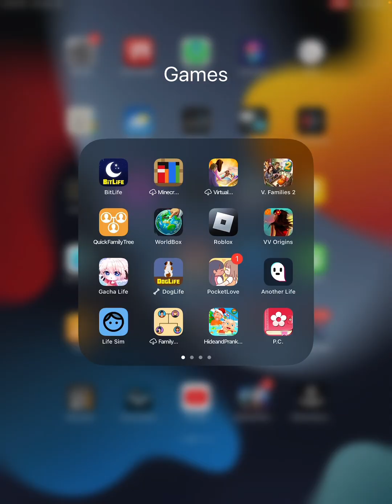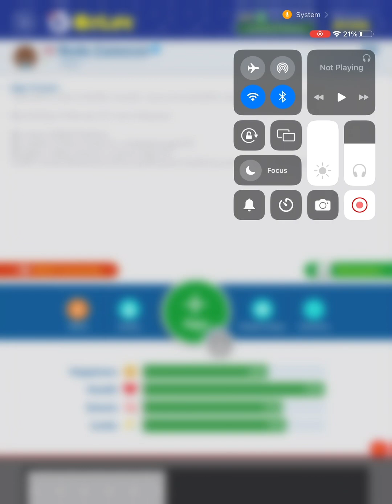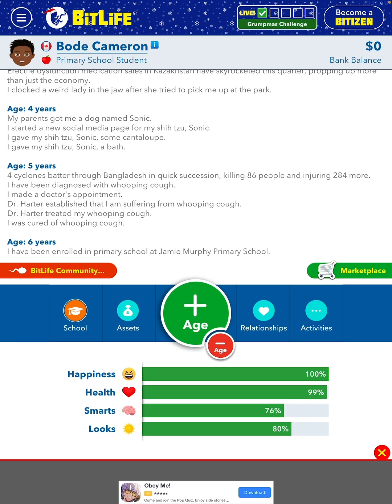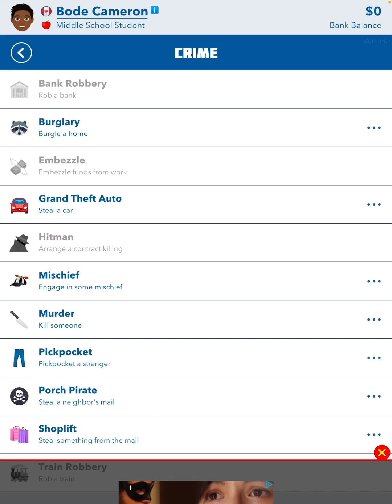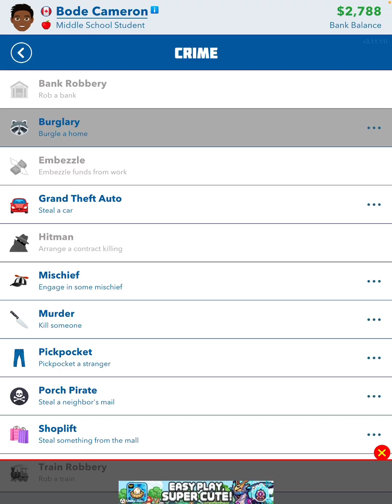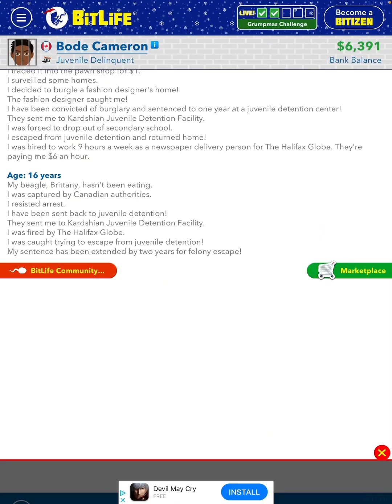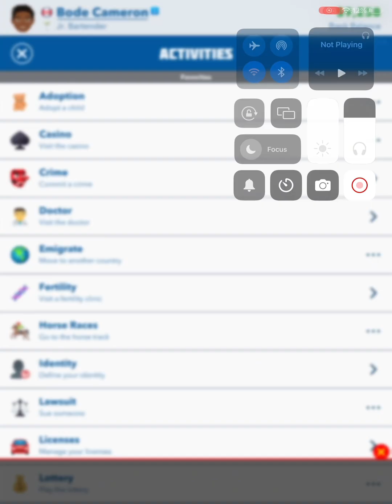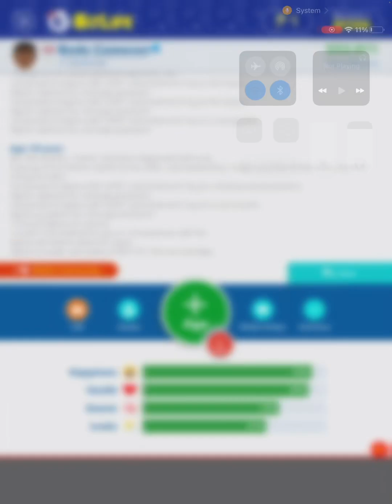This is my First BITLIFE VIDEO and I do the Grumpmas Challenge